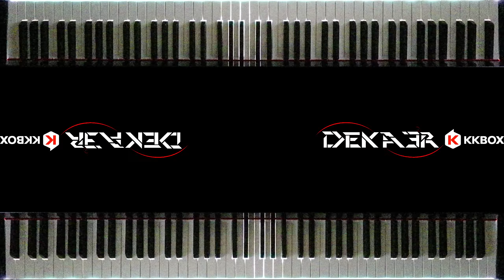🔴 IRL 🎹 EJERCICIOS para PIANO - FA sostenido Mayor - ESCALAS DOBLES en TERCERAS - 1741